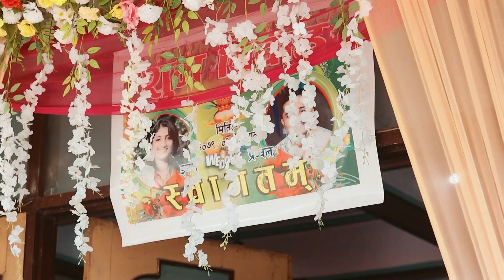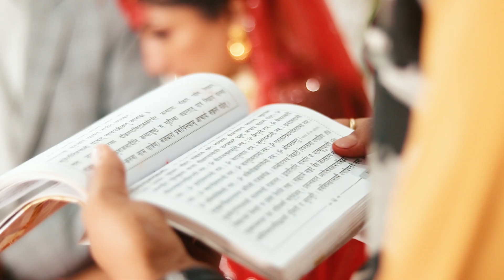LOCKED LOVE || PRAJWAL ♥ ICHYA || WEDDING DIARY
You showed me
The true meaning of love
And how to feel love
When i thought love was hopeless.
Every time I look at you
My heart starts to beat fast,
You have the key to my heart and
My heart shall only belong to you.

- PRAJWAL & ICHYA

Thank you for choosing us to frame your "Once in a lifetime" moment.

- Mukhiya Production House